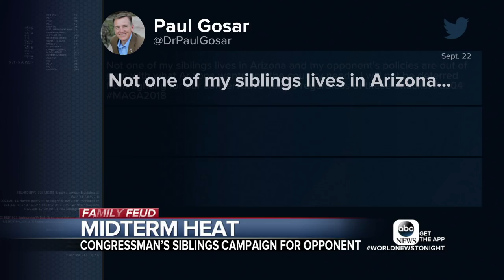Political ad of testimonials against Rep. Paul Gosar from his own siblings goes viral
The TV spot shows how deeply U.S. political divides now cut.